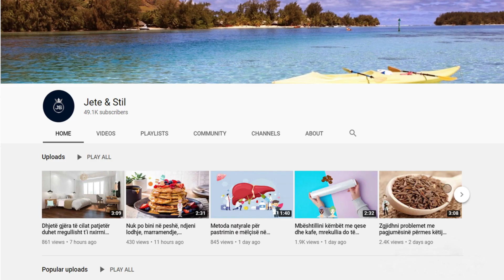Doktori jep urdhër: Pini këtë lëng magjik dhe do ktheni shikimin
Këtë vitaminë më shumë e hasim në karotë dhe në boronica. Këtu ju tregojmë si ta përgatisni ilaçin për forcimin e shikimit, e pos se ndikon mirë te sytë, e forcon sistemin imun, ndihmon te problemet me tretje. I pastroni dhe imtësoni arrat, shtrydhni lëngun e limonit dhe përzieni me përbërësit tjerë në blender.

This vitamin is mostly found in carrots and blueberries. Here we show you how to prepare the medicine to strengthen vision, besides it has a good effect on the eyes, strengthens the immune system, helps with digestion problems. Clean and mince the walnuts, squeeze the lemon juice and mix with the other ingredients in the blender.